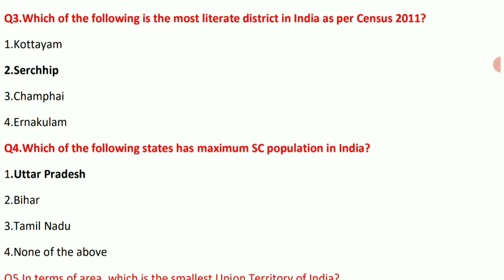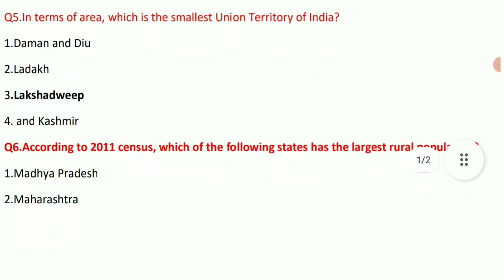2011 population census|| most important for all exam|| SSC CGL|| CHSL|| MTS || RAILWAY